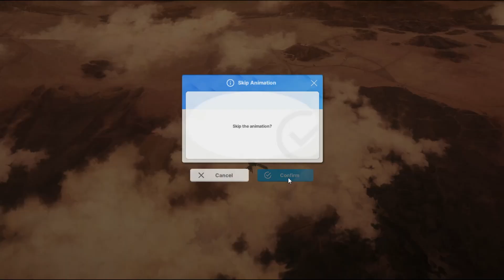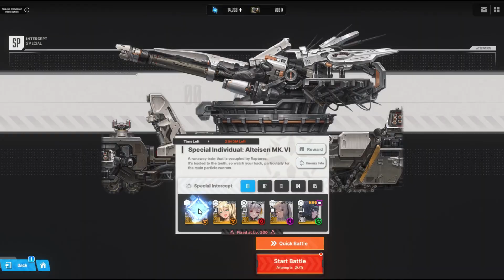NIKKE: GODDESS OF VICTORY - Alteisen Special Interception First Clear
This fight is terrible